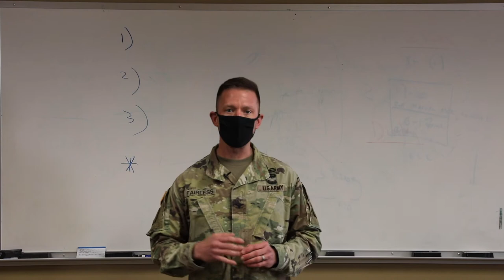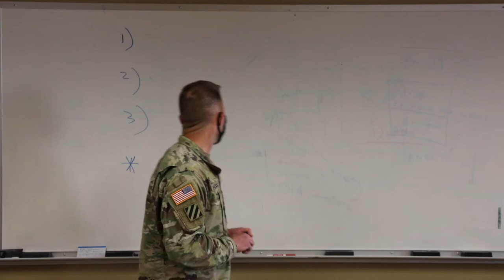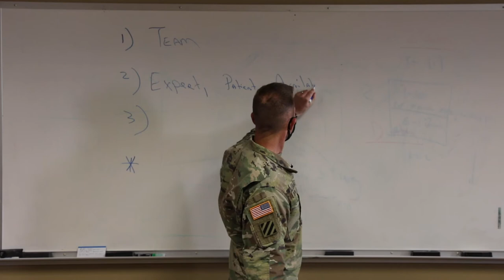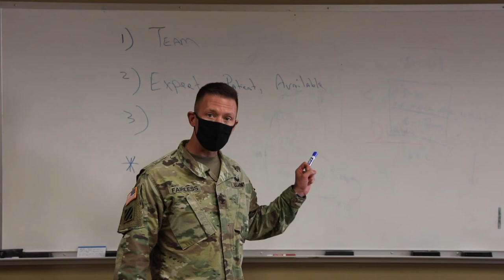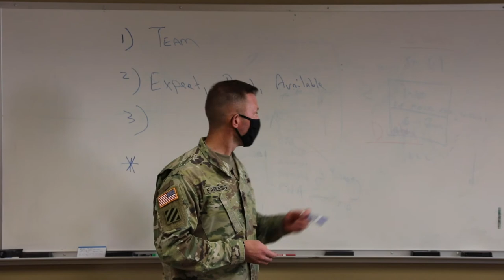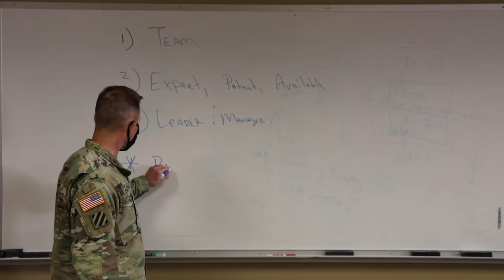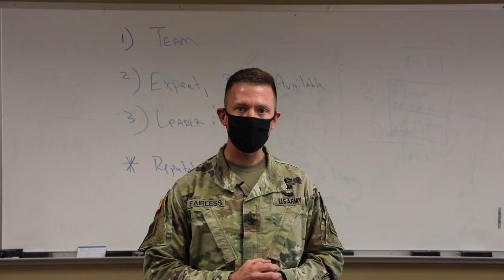Expectation of Majors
In this Leadership Professional Development Video, Ready 6 discusses his philosophy on what levels he expects Majors to perform at.